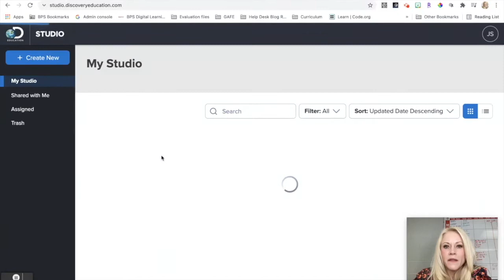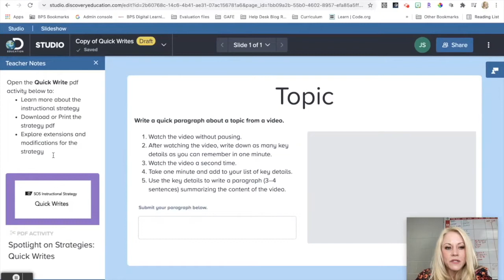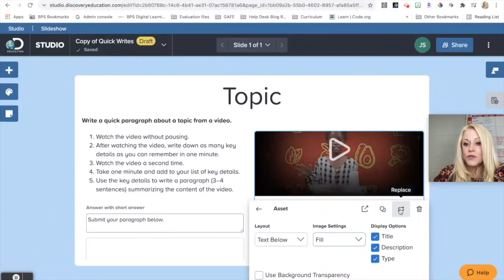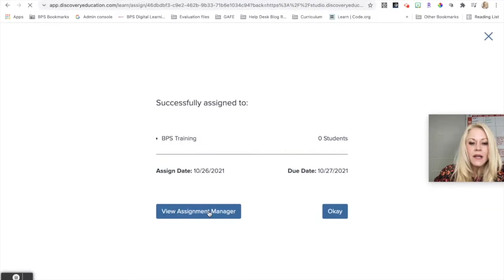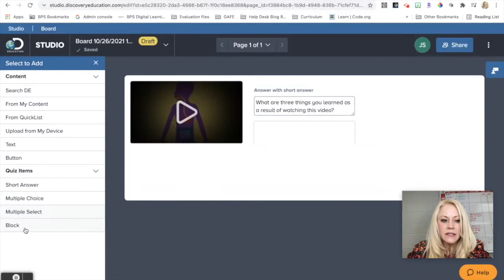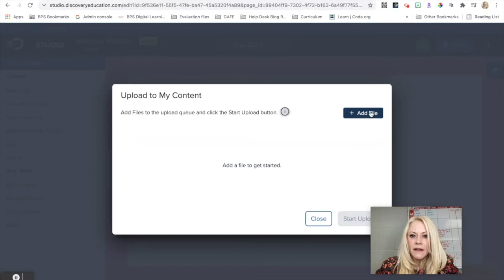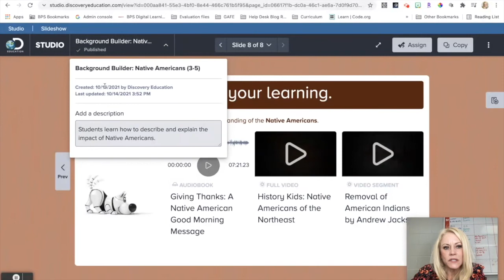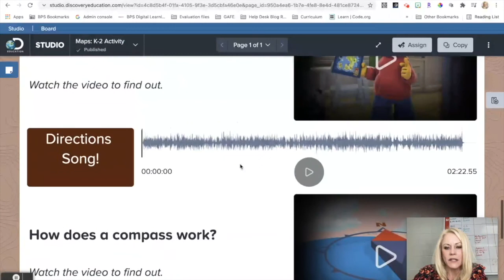Discovery Ed Studio Creator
This detailed tutorial shows educators how to use the Discovery Education Studio Creator. Teachers will learn how to use pre-existing templates as well as how to create a studio board and slideshow from scratch. Teachers will also be shown how to share and/or assign their creations with colleagues and students.